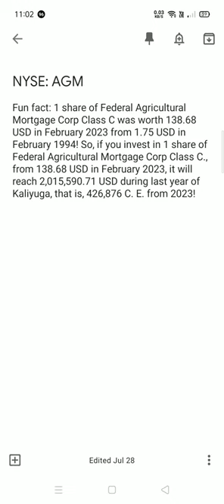Federal Agricultural Mortgage Corp Class C share analysis